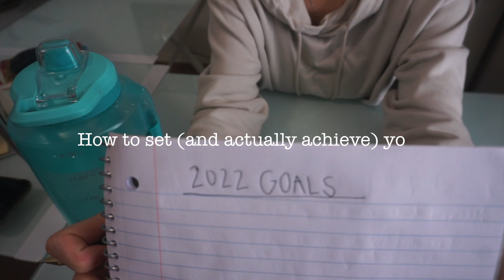How to set and ACTUALLY achieve your goals | 2022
Hey angels! It's been a while...

I thought we would kick off the new year with a goal setting video. In this video I teach you how to set, plan, and ACTUALLY achieve your goals in 2022. This is the year we UPLEVEL our selves + our lives, step into our power, and become the absolute best version of ourselves. I'm claiming it now. Are you?